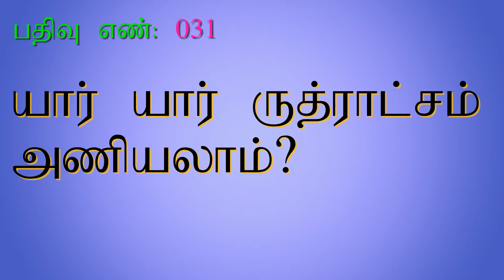யார் யார் ருத்ராட்சம் அணியலாம்?|Puthin suresh